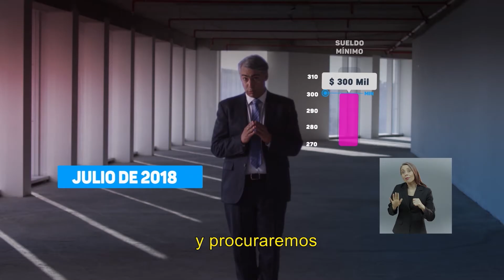​Franja Presidencial 2017 - Capítulo 10 | Marco Enríquez-Ominami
Capítulo 10 de la franja televisiva del candidato Marco Enríquez-Ominami para las elecciones presidenciales del año 2017.